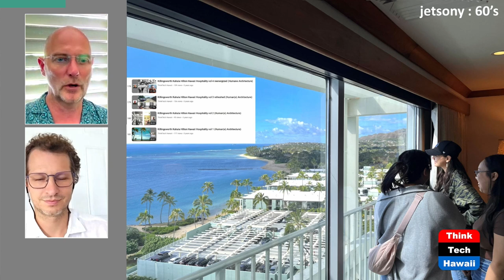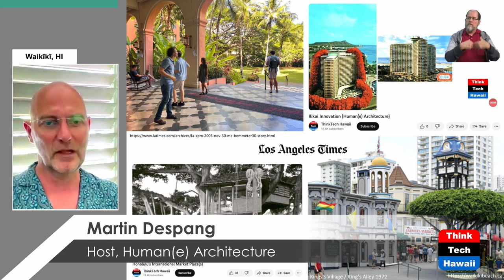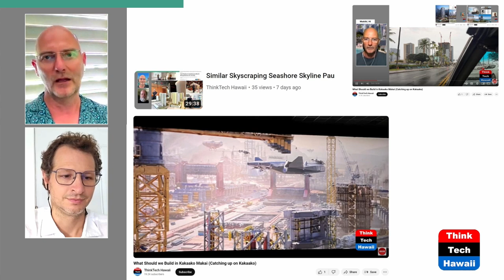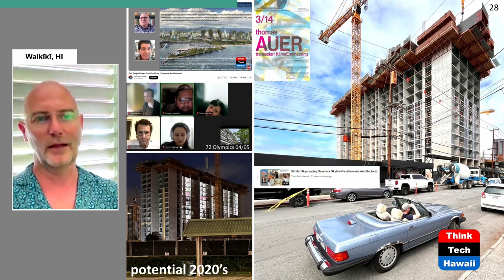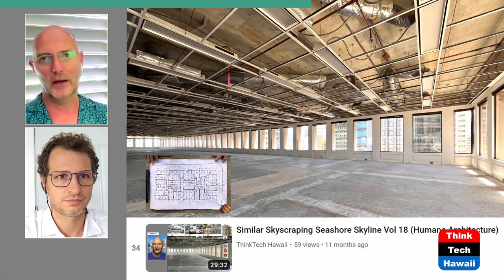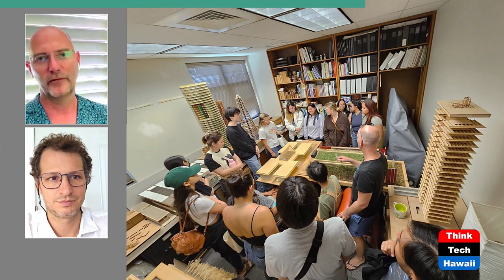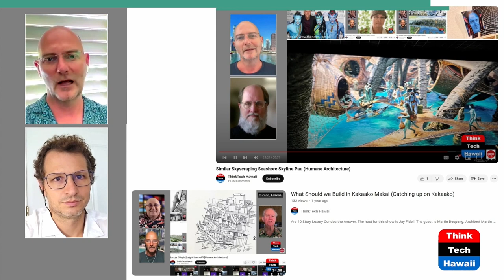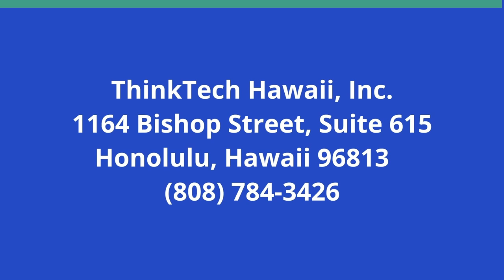Freescaping (Humane Architecture)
End of Gravity Beginning of Tensegrity.  The host for this show is Martin Despang.  The guest is Martin Anzellini García-Reyes.

After nearing 333 human(e) architecture episodes of investigation in Hawaii’s reciprocity of the most wonderful natural and equity-challenged built environment, the discussion is whether building to gravity as a heavy exclusive hermetic western practice should come to an end to be taken over by easy breezy inclusive tensegrity. Thanks to the initiative to Shidler’s Travel Industry Management School director John Crotts, the 2024 spring semester’s TIM 333 class offers the unique opportunity of having their and the School of Architecture students join venture on a symbiotic suggestion for the nearest future of hospitality for permanent and temporary residents formerly called tourists.